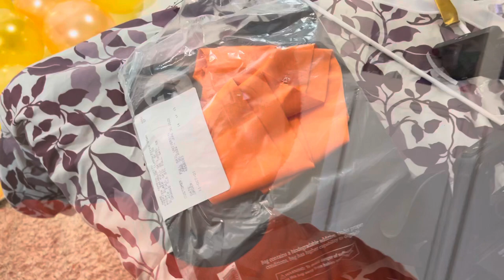Full Sail University | Virtual Graduation 2021 | I GRADUATED!!! + Photoshoot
I’M NOT CRY YOU ARE!!! Its November 23rd,2021 and I’m Officially a FULL SAIL GRADUATE!! 🎞🎥🔥

My degree program- DIGITAL CINEMATOGRAPHY (bachelors)
Started Class- August 5th, 2019
Graduated: November 23,2021

💓 About me 💓
Age: 20 Years old
Camera: iPhone 13 Pro Max
Editing software: Premiere Pro 2022
Types of videos I make: College Updates, Sadly heres The end 😭💔

Upload time ?? Turn on your post notifications!